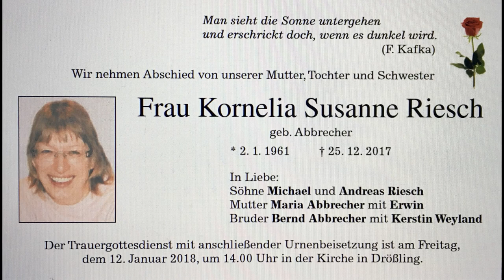Frau Kornelia Susanne Riesch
In der Münchner Merkur Anzeige am 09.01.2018

Frau Kornelia Riesch wurde von der Intensiv Station auf die normale Station verlegt, weil man ein Bett brauchte. Hierbei wurde die Patientin wie ein Sachgegenstand behandelt, jegliche Medizinische Beurteilung führte zu jener Falsch Behandlung und Verlagerung auf die Normalstation. Eines Nachts erlag Sie eines Neurologischen Schocks, niemand weiß genau ob ihr Herzschrittmacher darauf Einfluss genommen hatte zuvor. jedoch führte ein Schock in einer Non-REM-Phase zu einem Sinusknoten. Darauf wahr die Wahrscheinlichkeit gegeben, dass unter einen Einfluss am Herzkranzgefäß es zu einer Sinusbradykardie gekommen ist. Dies Setzt wiederum das Axon und die Stammhirn Funktion außer kraft( Vasovagalsyndrom Schock) führt zu Synkope - orthostatische Hypertonie(Arterielle Hypertonie) -  Bewusstlosigkeit - Adams-Stokes-Anfall(plötzlicher Herzstillstand) - Sofortige Reanimation geboten mit HLW notfalls Tracheotomie(Luftröhren schnitt mit Beatmung's Vorrichtung, außerdem wichtig Sauerstoff permanent zur Reanimation.

Im Klinikum Großhadern wurde dies nicht gemacht, erst nach 15 - 30 Minuten. Nach  fünf Minuten Stirbt der Frontallappen auch bekannt als Präfrontalkortex dieser teil gehört um Sprachzentrum Linke Hemisphäre, diese wiederum bei 5-7 Minuten zur Augen Ataxie und Hemiparese linker und rechter Hand. 10 Minuten ohne Sauerstoff wird die Medulla oblongata die zum Hirnstamm gehörende Kleinhirnride, so wie Großhirnrinde und lebenswichtige Zentren (Formatio reticularis(in ihrer Gesamtheit als motorischer Haubenkern bezeichnet)) enthält. Auditiver Kontext beidseitig zum langsamen Hörverlust durch Sauerstoff Unterversorgung. Wir wollen darauf hinweisen, dass es nichts bringt nur das Blut weiter durch den Körper zu Pumpen, wären nach und nach die Lebenswichtigen Organe versagen an der Sauerstoff Insuffizienz, der wiederum durch das Organversagens des Herzens zurückzuführen ist, weil das Herz nun mal mit der Lunge verbunden ist. Eventuell werde ich dies ganze nochmal in einem extra Bericht erwähnen.

Es haben nicht alle wünsche in die Traueranzeige gepasst, deswegen habe sind eure darstellungen nicht ganz erfühlt worden. Die besten Formulierungen und Darstellungen sind übernommen. Fast alle vor und zu Namen sind Vollständig übernommen worden.

Der Trauergotesdienst mit anschließender Urnenbeisetzung ist am Freitag, dem 12. Januar 2018, um 14:00 Uhr in der Kirche in Drößling.